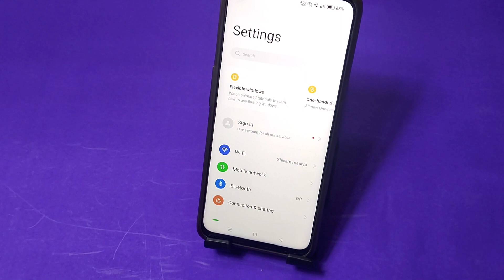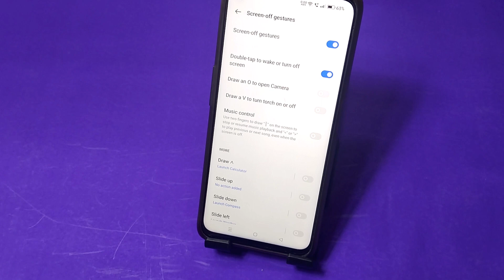Double Tap on off setting Realme 10 Pro plus 5g/Realme 10 Pro plus 5g double Tap on off setting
hello friends Aaj ki is video ke madhyam se main aap logo ko bataya hai ki realme 10 Pro plus 5g mobile me double tap screen on off setting kaise lagaye